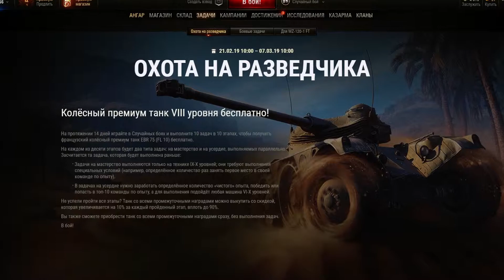WOT. PANHARD EBR 75 (FL 10). Охота на разведчика или WG опять хочет нас поиметь)))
Здоровеньки булы! Граждане и Гражданки поддержите проект...

Поддержите меня , дабы появлялись новые ништяковые
и интересные видео!!!